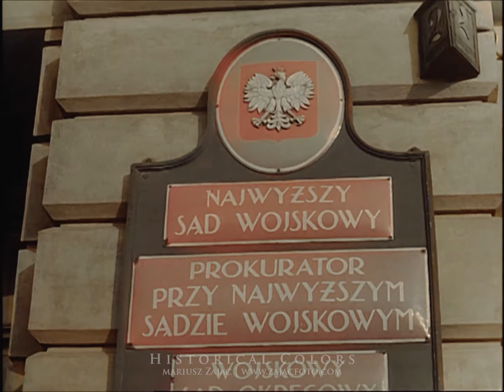PRZEDWOJENNA "WARSZAWA OCZAMI JULIENA BRYANA" W KOLORZE PRE-WAR WARSAW THROUGH THE EYES OF J.BRYAN.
:: W filmie (1:51) wykorzystano część utworu zespołu "Kapela Sztajer" -

Zapraszam do subskrypcji mojego kanału YOUTUBE, a także do śledzenia konta na INSTAGRAMIE:

Oryginalnie film nakręcony kamerą na czarno białej kliszy 8mm przez amerykańskiego reportera Juliena Bryana. Film został pokolorowany i przeliczony do jakości 4K UHD przy pomocy algorytmów sztucznej inteligencji. Następnie obraz poddałem cyfrowym procesom stabilizacji obrazu i color gradingu a także dobrałem do scen odpowiedni dźwięk.
Jeżeli rozpoznajesz ulice i miejsca na filmie podziel się ze mną tą wiedzą w komentarzu. Na tej podstawie postaram się dodać funkcję napisów wraz z opisem miejsca.